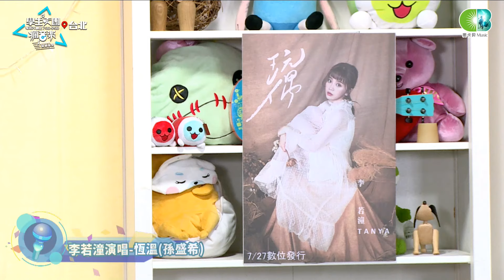李若潼Tanya《恆溫》(孫盛希) 學生天團瘋音樂20200808